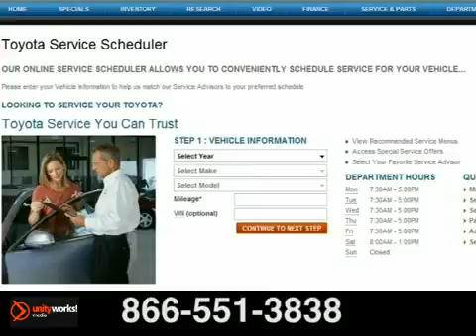Toyota Ignition System Spark Plugs Longview Kilgore TX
Toyota of Longview
1400 West Loop 281
Longview TX, 75604

Toyota of Longview
We deliver great value for dependable Toyota Service in Longview and Kilgore TX.

Spark plugs are an important part of your ignition system! It forces electricity to arc across a gap, just like a bolt of lightning. The spark it makes ignites the gas vapors, which in turn makes your engine go! Replacing your vehicles spark plugs every so often is an easy maintenance procedure that can make your car run more smoothly and increase your gas mileage. The majority of vehicles nowadays can easily function 100,000 miles on a set of plugs. On older model cars that don't use platinum spark plugs, the standard interval to change them is every 30,000 miles to maintain optimum fuel efficiency.

When it comes to Toyota ignition system service in Longview and Kilgore TX, our quality can't be beat!